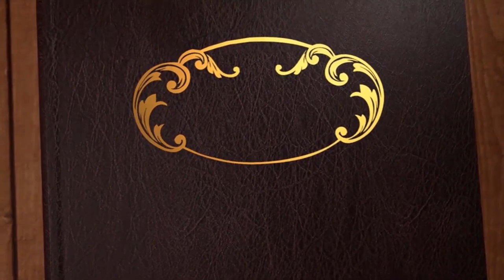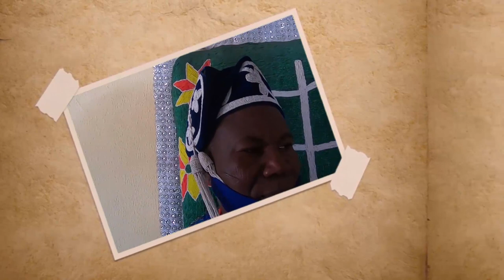ADO-AWAYE SUSPENDED LAKE ADVENTURE **THE ONLY NATURAL SUSPENDED LAKE IN THE WORLD